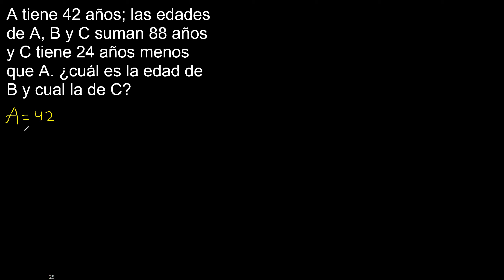A tiene 42 años las edades de A B y C suman 88 años y C tiene 24 años menos que A cuál es la edad de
A tiene 42 años; las edades de A, B y C suman 88 años y C tiene 24 años menos que A. ¿cuál es la edad de B y cual la de C?